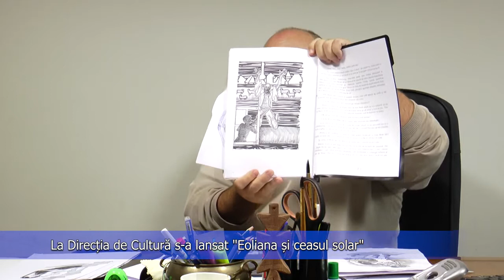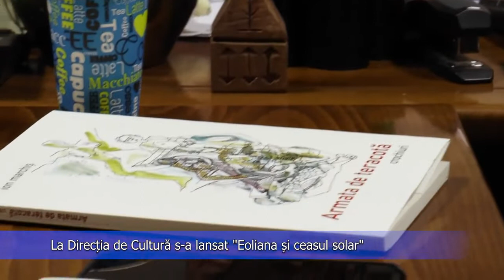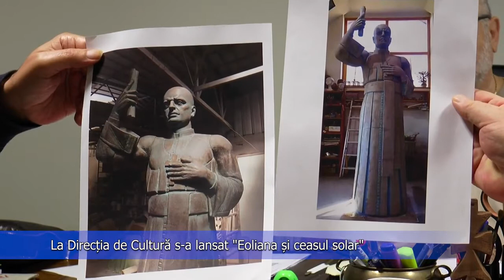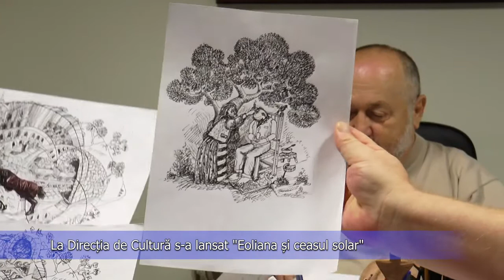La Directia de Cultura din Baia Mare s-a lansat "Eoliana si ceasul solar"